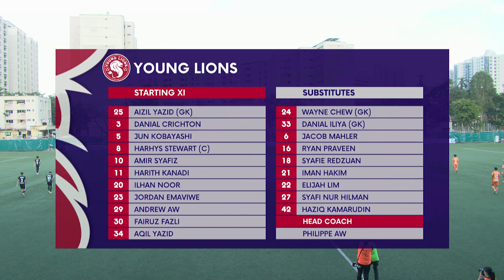Albirex Niigata (S) 3-0 Young Lions | 2023 AIA Singapore Premier League Match Highlights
Albirex Niigata (S) vs Young Lions Match Highlights